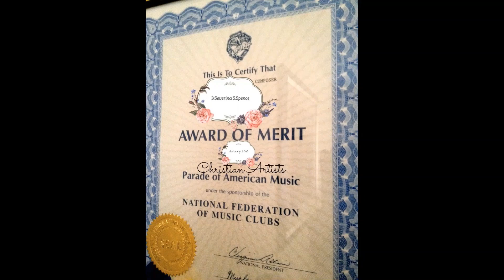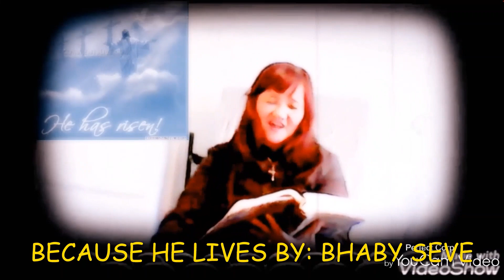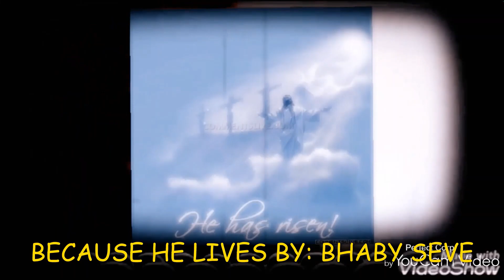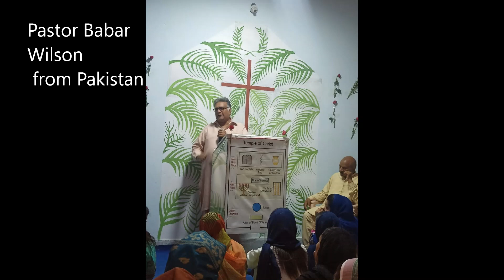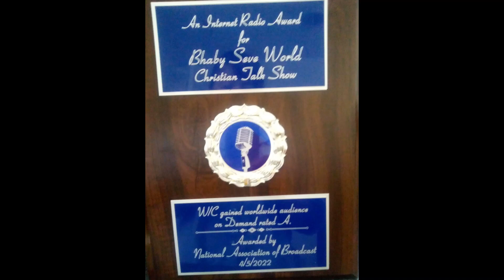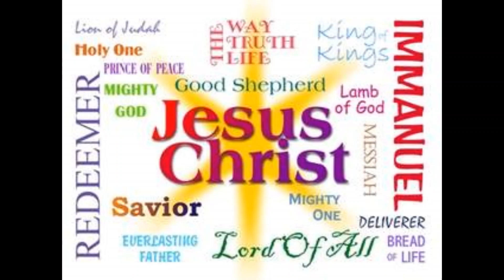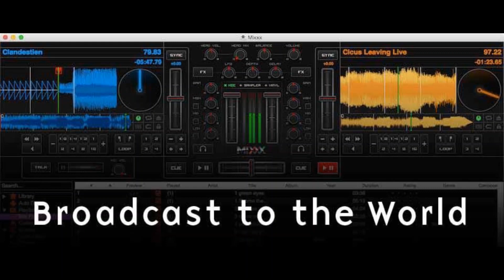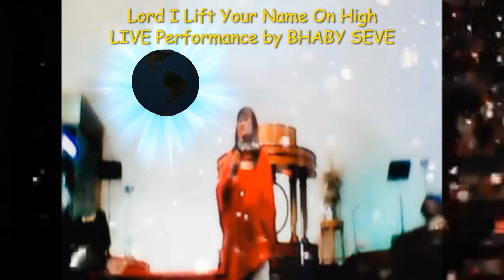Bhaby Seve World Christian Talk Show - EASTER SPECIAL "Comedy Role Playing"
This is a Replay of Bhaby Seve World Christian Talk Show 4/15/2022.
In this Special Episode,Bhaby Seve and her co host Evangelist Jacqueline Simon will be here to entertain you and to pray for you as you approach the Resurrection Sunday. We role played 4 scenes from the Bible unscripted and we were just here to have fun and celebrate the Resurrection of our Lord Jesus Christ. Thanks for passing by.Just keep us a company,listen,relax, and laugh with us.If you have any feedbacks,feel free to write it down on the comment box. We want to thank the audience worldwide of this show where we reach 87,000 listeners on air- Worldwide.TO GOD BE THE GLORY! and let's celebrate together the RESURRECTION SUNDAY! HAPPY EASTER.